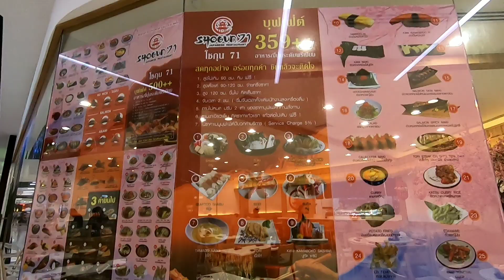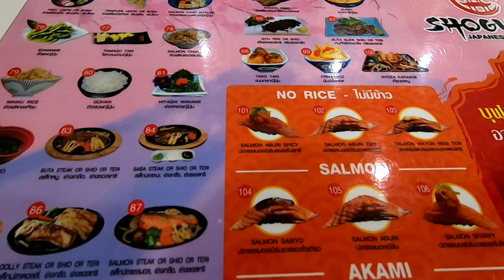บุฟเฟ่ต์อาหารญี่ปุ่น 500+++ ไม่จำกัดเวลา ร้าน Shogun 71 ห้าง Robinson มุกดาหาร: Yuki ท่องทั่วทีป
ร้าน Shogun 71 ตั้งอยู่ที่ ห้าง Robinson มุกดาหาร บุฟเฟ่ต์อาหารญี่ปุ่นร้านนี้มี  2 ราคาคือ 359++ 500++ บาท ซึ่งราคายังไม่รวม service charge 5 % และ vat 7 %นะครับ ซึ่งวันนี้ผมเลือกกินราคา 500++ บาท มีอาหารญี่ปุ่นให้เลือกกินมากมายเช่น ซาชิมิแซลมอน มากุโร อิซุมิได ซูชิหน้าต่าง ซารุโซบะ และมีอื่นๆ ให้เลือกกินอีกมากมายเลยครับ ผมชอบการบริการของพนักงานร้านนี้เสิร์ฟดีมากครับ
ถ่ายทำโดย: Gopro hero 7 black
ตัดต่อโดย: Kinemaster